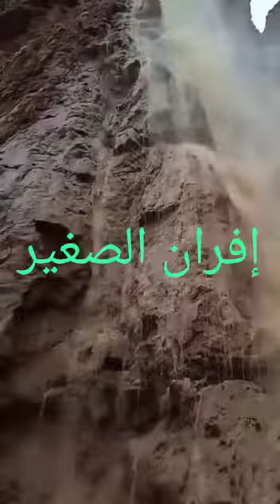ifran guelmime Sahara maroc